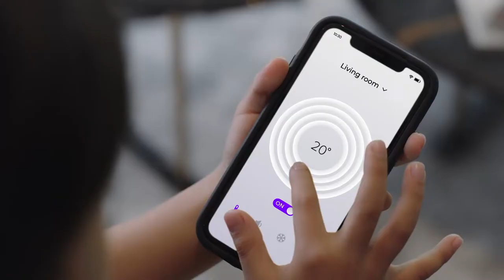Life Experiences That Matter | Presented by One Bangkok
Discover the new integrated lifestyle district that fuses Bangkok’s rich history and cultural tradition with sophisticated modern design to create meaningful life experiences.